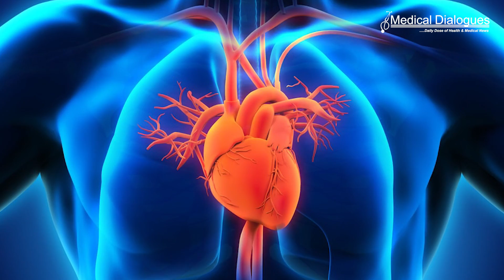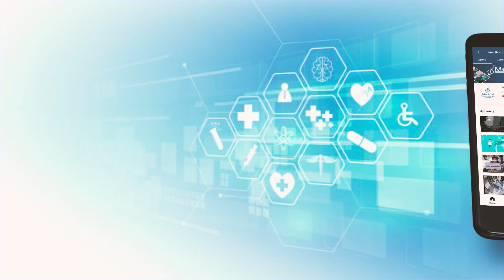Top Medical News 15.09.22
1.People with autoimmune disease have a higher complication rate after heart attack: Study

2.Multivitamins taken daily may improve brain function

3.Engineered enzyme against antibiotic-resistant anthrax

4.Air pollution can lead to arrhythmias in healthy teens